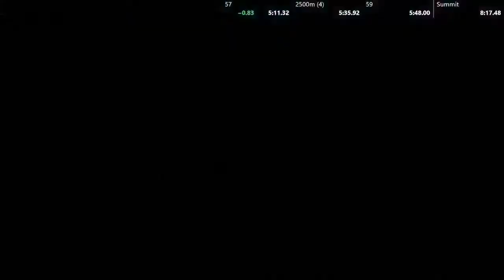7A 8:04.211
massive 1500M death + 2 other deaths.  2000M + 2500M were good, rest sucks ass

40.30 0M, 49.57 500M (1 death), 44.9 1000M, 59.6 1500M (1 huge death), 1:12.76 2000M, 1:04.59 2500M, 2:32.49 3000M (1 death)